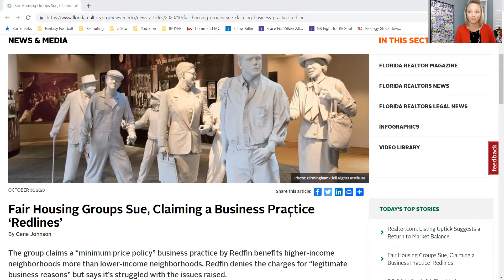Redfin is in HOT WATER... here is why...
Jessica Fox of Keller Williams Clearwater shares how Redfin has gotten themselves in hot water and are currently being sued for breaking fair housing rules.  ARTICLE

Jessica Fox Wimmer is passionate about helping Florida real estate agents thrive in the ever-changing Florida real estate market.  She has been part of the industry her entire adult life, growing up in a “real estate family”.  Since 2004 Jessica Fox Wimmer has been coaching, teaching, and leading top real estate agents.  Having been in real estate since the 'mls book', she has experienced several real estate industry changes.  Her love of real estate and technology makes her a strong leader through today’s real estate tech shift.

Jessica Fox offers free 1:1 coaching, access to weekly masterminds, book clubs and classes.
She hosts "Onward" M-F 8:30 EST which you can access
Jessica Fox Wimmer
Keller Williams Clearwater agents are experts with Digital Virtual Real Estate Transactions.  You can safely buy or sell a home with a contactless safe real estate experience during COVID.  Every month several families relocate to Florida and buy a home site unseen through Virtual Showings, Digital Neighborhood Showings.  If you want to learn how to buy or sell a home safely during COVID please reach out to Jessica Fox directly to be connected with a neighborhood expert.
You can buy and sell a home contactless if that would benefit you!